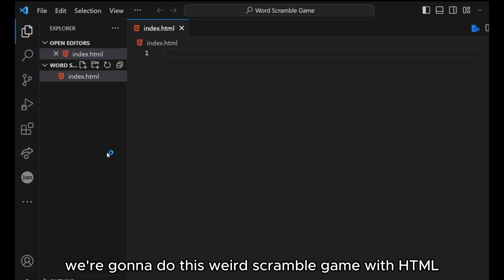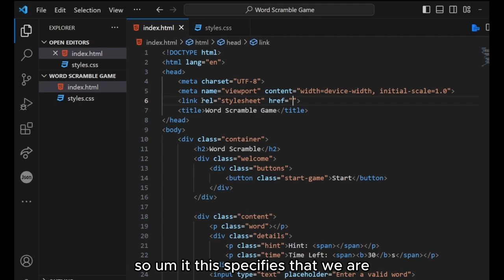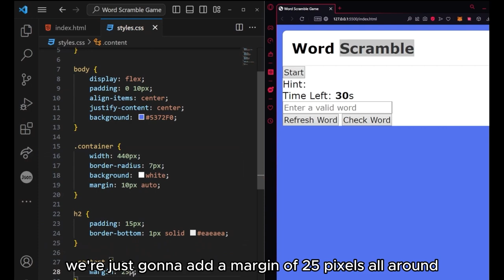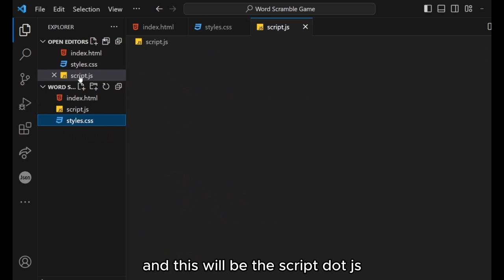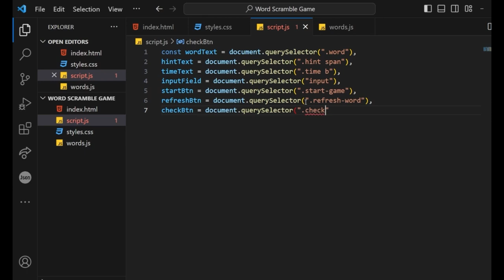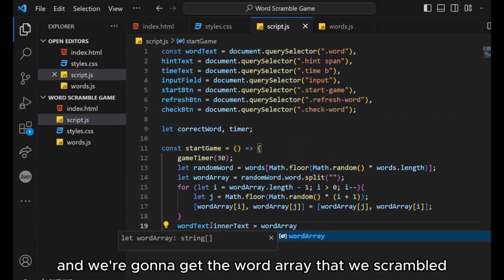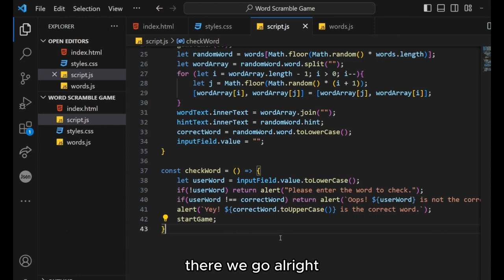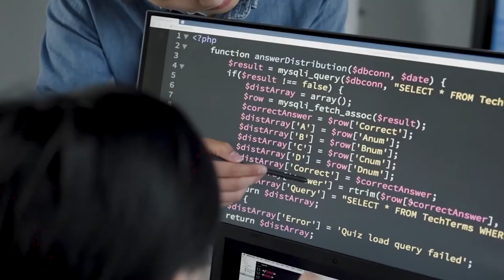Word Scramble Game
🔠 Ready to challenge your brain? Welcome to the Word Scramble Game! Test your vocabulary, unscramble letters, and guess the hidden words in this addictive series. Each episode brings a new set of brain-teasing puzzles to solve. Let's dive into the world of words and see if you can unscramble them all! 🧩✨🔤

Let's dive deeper into the world of JavaScript together! 🌟